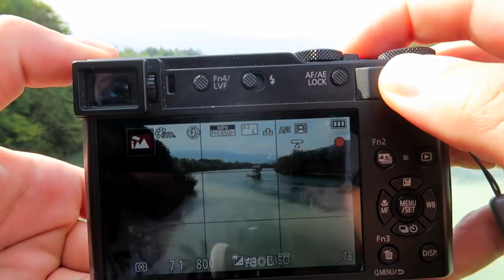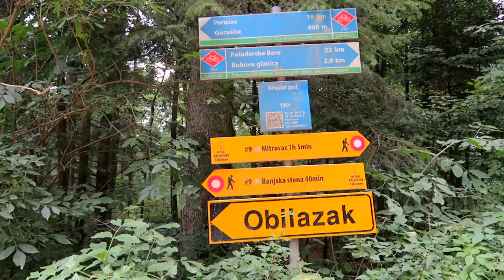DOMEK NA RZECE i Norweskie Fiordy w Serbii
⬇ ⬇ ⬇ KLIKNIJ TUTAJ PO WIĘCEJ ⬇ ⬇ ⬇
Zaczynamy dzisiejszy odcinek od wizyty w uzdrowisku Banja Koviljaca, gdzie jak dowiedzieliśmy się z internetu, są gorące źródła i basen. Wybraliśmy się tam całkiem przypadkowo. Szukaliśmy basenu, by zwyczajnie wziąć prysznic po kilkudniowej przerwie, a okazało się, że wylądowaliśmy w pięknym ośrodku uzdrowiskowym. Spędziliśmy tam pół dnia mocząc się w mineralnych wodach i leżąc na leżaczkach. Miejsce godne polecenia. Za pół dnia zapłaciliśmy po 10 EUR od osoby - było warto!
Następnie spotkaliśmy się z wulkanizatorem, który wymienił nam oponę i załatwił nową na zapas. Za usługę policzył 5 EUR za wymianę opony i nowy wentyl + 20 EUR za nową oponę (która teraz będzie zapasem). Całe szczęście spotkało nas to w Serbii, gdzie jest tanio, a nie w Norwegii :)
Po południu dojechaliśmy do celu naszej dzisiejszej podróży, czyli Domku na Rzece Drina, znanego głównie dzięki National Geographic. Tam wypróbowaliśmy aparat Panasonic Lumix TZ200, który towarzyszy nam w wyprawie po Serbii. Zdjęcia wraz z komentarzem możecie zobaczyć na naszym blogu pod adresem
Najlepsze jednak dopiero przed nami. Pod koniec odcinka zobaczycie "prawdziwe FIORDY" w Serbii! Tak przynajmniej nazwał je Łukasz. Dajcie znać czy i Wam przypominają one Norweskie Fiordy?